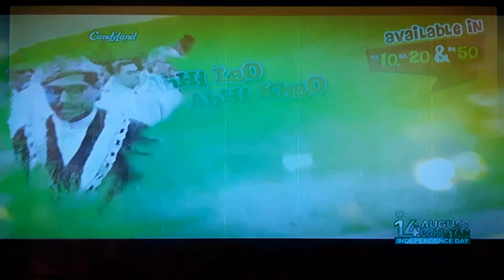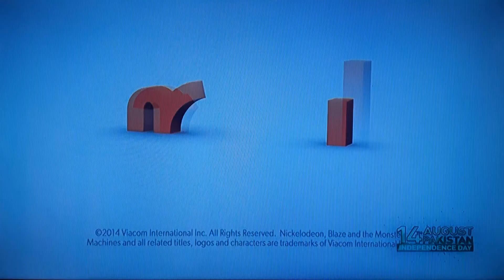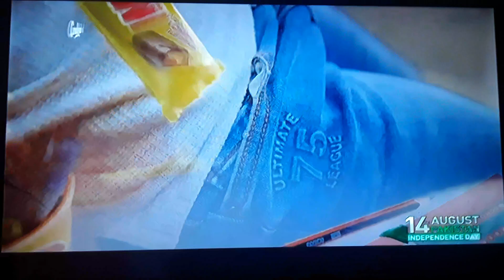Nick Pakistan Continuity (August 14 2023)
BTW I Do Not live In Pakistan I live In The US

Copyright ARY Digital Network 2023